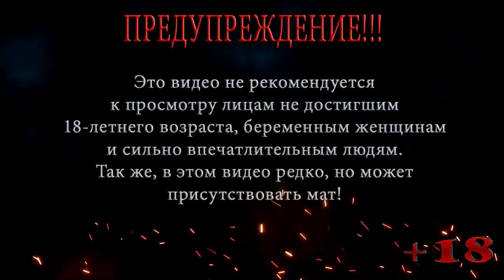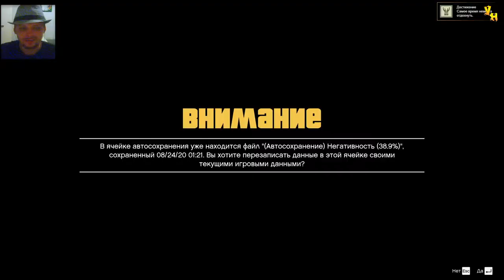ПОХИТИТЕЛИ ЖЁН ◀ ПРОХОЖДЕНИЕ ГТА 5 / GTA 5 ◀ НА РУССКОМ #38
В этой серии ГТА 5 / GTA 5 Майкл приезжает на ранчо Мадросо, тот предлагает Майклу и Тревору убить его двоюродного брата, Тревор же устраивает похищение жены Мадросо, теперь два друга настоящие похитители жён.

Помощь покупки видяхи Nvidia GeForce RTX 2060 6 gb:
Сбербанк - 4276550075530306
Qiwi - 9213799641